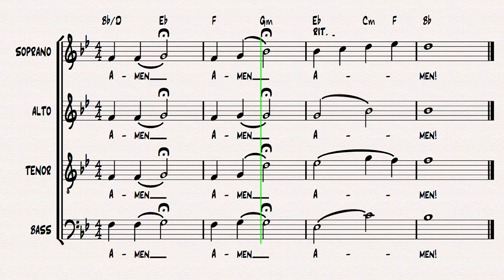Soprano Study Guide - Threefold Amen (Vatican Amen)